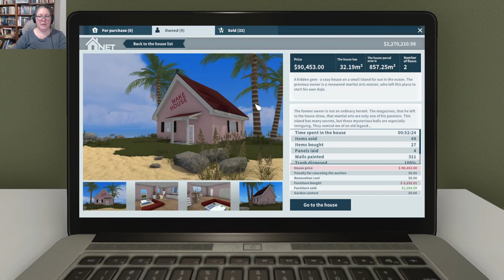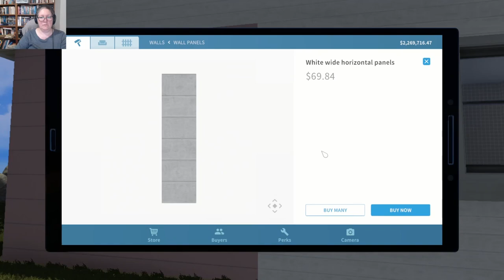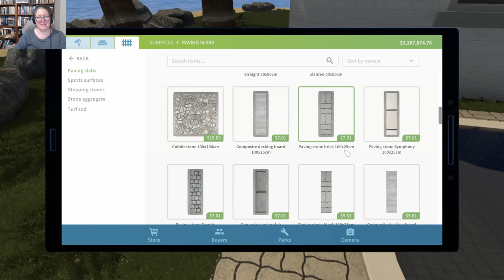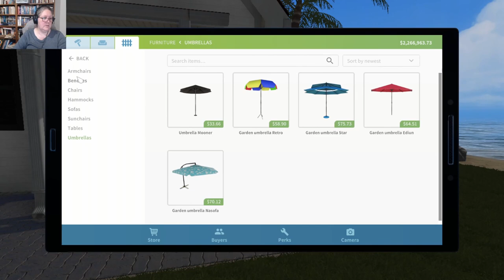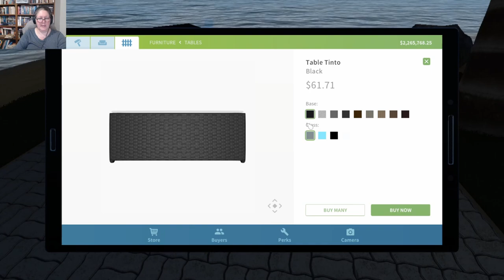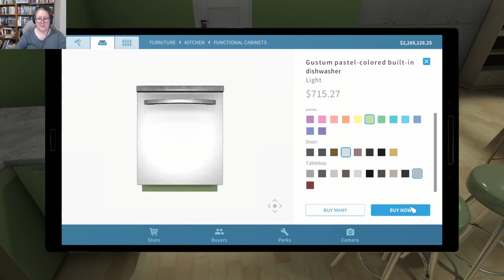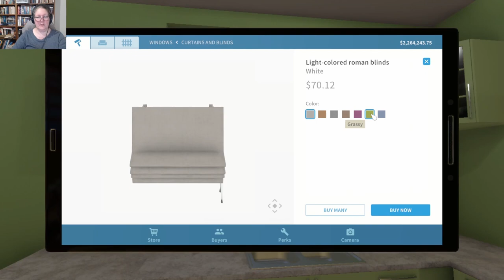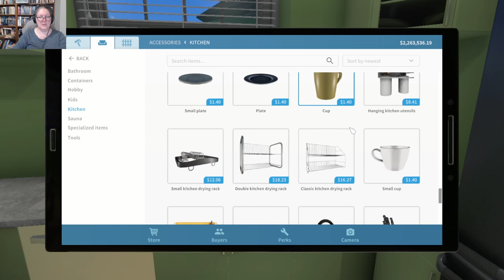Turtle House Flip (Pt 2 – Outdoor Entertainment & a Kitchen) – House Flipper – Series 1 – Ep. 282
In today’s episode, we design an outdoor entertainment area, and then try to decide on a buyer and continue designing the living room with kitchenette.

This is a full play through of House Flipper with the Garden Flipper, Apocalypse Flipper HGTV and Cyberpunk DLCS added in.

Interested in playing? You can find House Flipper on Steam

And the House Flipper HGTV DLC can be found on Steam

There is also the Flipper Bundle which contains the main game and both paid DLCs – and can be found